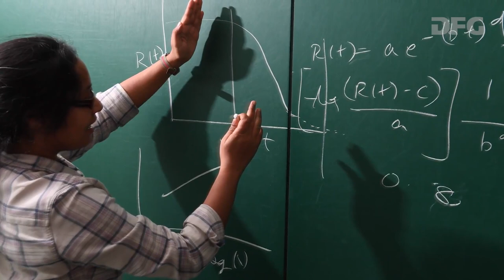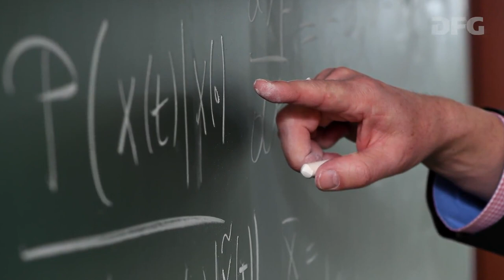Preisverleihung an Prof. Dr. Frank Jülicher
Preisverleihung an Professor Dr. Frank Jülicher bei der Gottfried Wilhelm Leibniz-Preisverleihung 2017 am 15. März in Berlin.